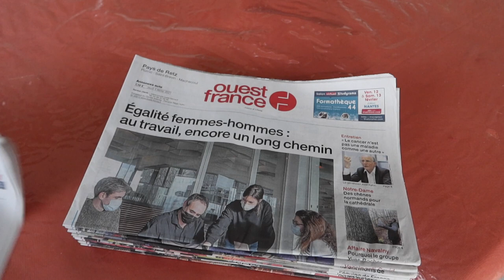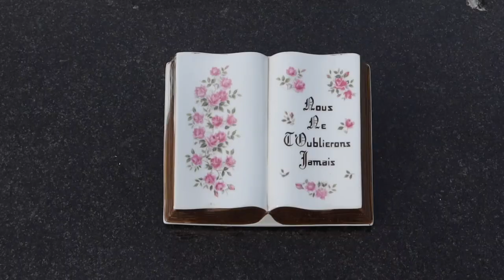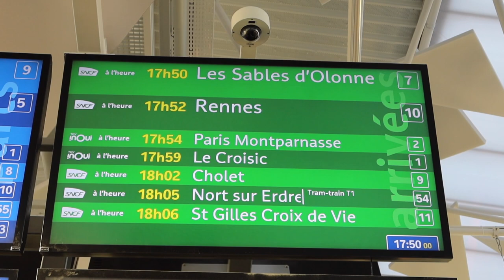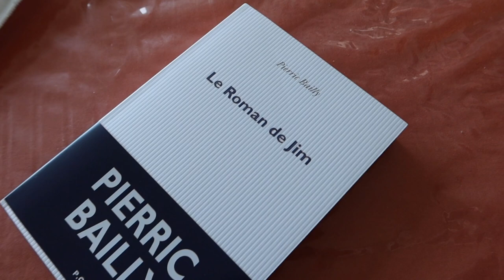Journal filmé 381